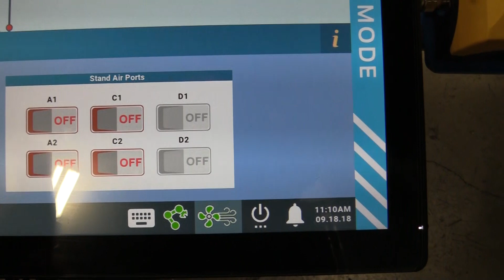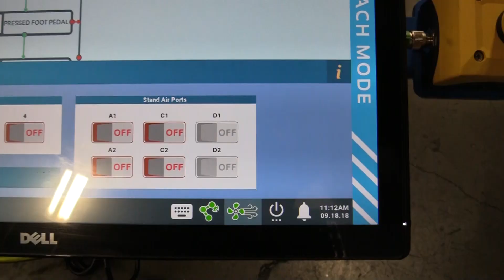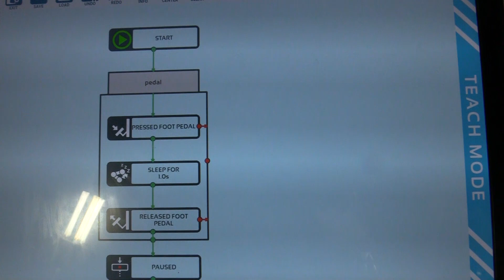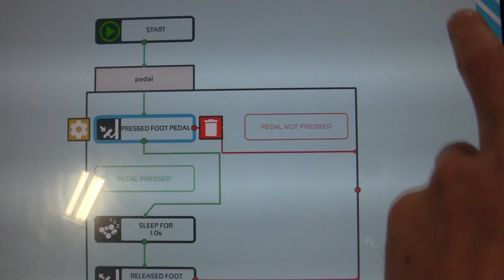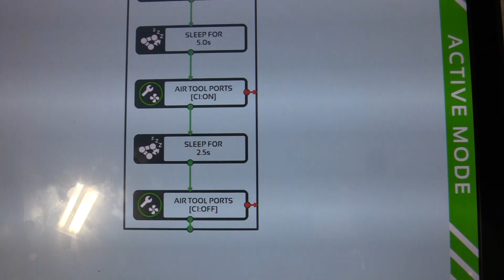Actuating 3 Machine Components with Robotics in Manufacturing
In Episode 3 of Robotics in Manufacturing, Cyler goes into detail on how we are actuating three machine components with our robot: the door, the cycle start button, and the pedal that controls the opening and closing of the collet.

FlexArm has been manufacturing and selling FlexArm Tapping Machines and Assembly Arms since 1984! We are the experts in tapping and assembly applications.